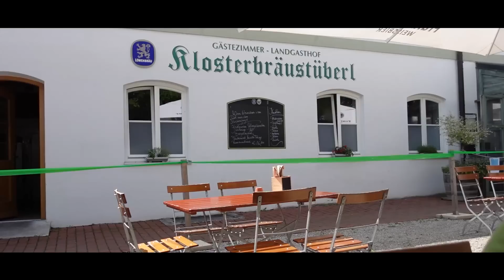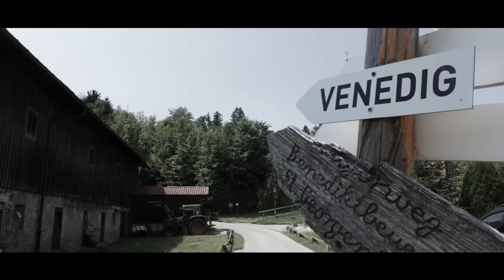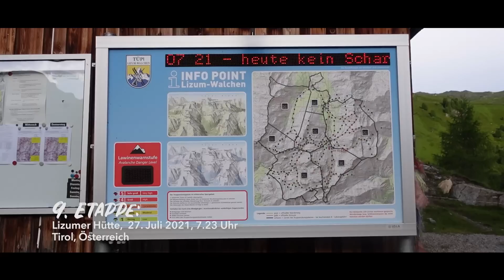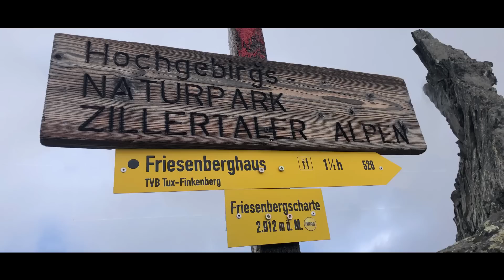Zu Fuß über die Alpen | Traumpfad München – Venedig | Vlogumentary Part 1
Der Traumpfad München – Venedig ist der Klassiker unter den Alpenüberquerungen. Im Sommer 2021 beginnt unsere Reise mit dem ersten Schritt. Wir "folgen" dem Erstbegeher der Route, Ludwig Graßler, 47 Jahre nach dessen Erstbegehung in 28 Tagen auf insgesamt 594 Kilometern über die Alpen.

Fernwanderungen, Hüttenübernachtungen, Backpacking – alles neu für uns, Sebastian und Julia. Bisher kannten wir nur Tageswanderungen in den Bergen, haben in den letzten Monaten mit gepacktem Rucksack das Laufen trainiert – so gut es eben trotz Corona ging.

In dieser Vlogumentary nehmen wir euch mit auf unsere Reise. Denn warum nur ein großes Marmeladenglas mit Erinnerung und Erfahrungen füllen, wenn man damit auch anderen helfen und sie glücklich machen kann?! Und wer weiß, vielleicht überkommt den einen oder anderen beim Naschen von Vlogumentary und Blog ja doch der große Hunger nach einer wunderbaren Reise zu Fuß.

Kapitel:
00:00 1. Etappe: München – Wolfratshausen
05:16 2. Etappe: Wolfratshausen – Bad Tölz
07:31 3. Etappe: Bad Tölz – Tutzinger Hütte
09:37 4. Etappe: Tutzinger Hütte – Vorderriß
12:49 5. Etappe: Vorderriß – Krün
14:55 6. Etappe: Scharnitz – Hallerangerhaus
17:07 7. Etappe: Hallerangerhaus – Wattens
20:50 8. Etappe: Wattens – Lizumer Hütte
21:57 9. Etappe: Lizumer Hütte – Tuxerjochhaus
24:21 10. Etappe: Tuxerjochhaus – Dominikushütte
27:44 11. Etappe: Dominikushütte – Stein

By Daylight – Gavin Luke
A Fighting Chance – Trevor Kowalski
Go On, Be Gone – David Celeste
It Starts With Us – Airae
Signs of Evidence – Kikoru
Finding Out about Her – Philip Ayers